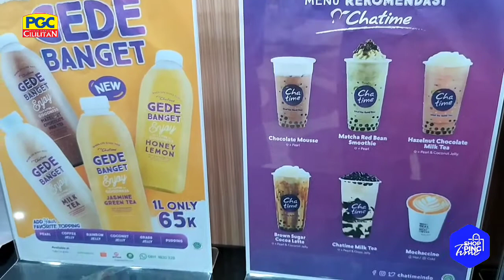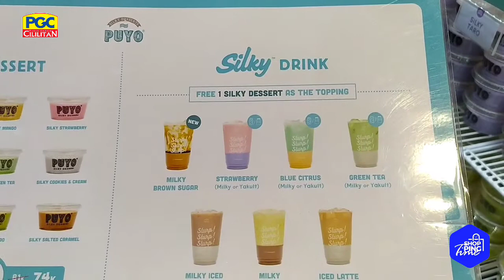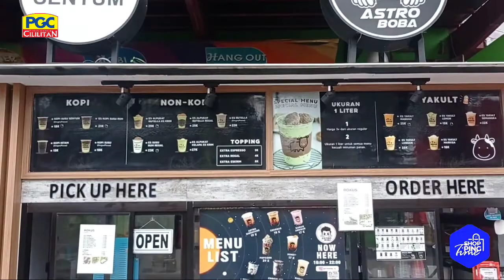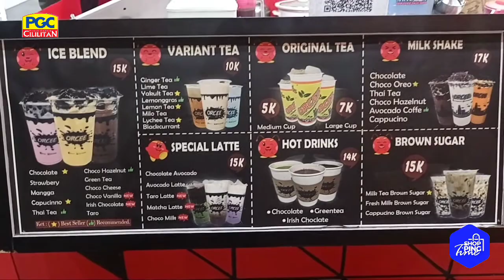SHOPPING TIME - REKOMENDASI MINUMAN SEGAR DAN MANIS DI PGC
Yuhuu...kalian yang suka jajan minuman kekinian, nih guys rekomendasi tempat jajan minuman kekinian favorit yang ada di PGC. Kalian paling suka yang mana nih guys